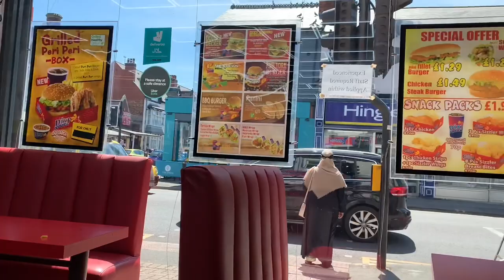Summer shopping vlog | গরমের জন্য অল্প কেনাকাটা